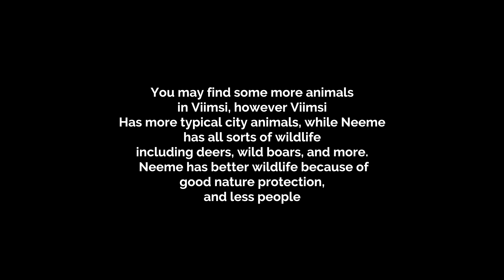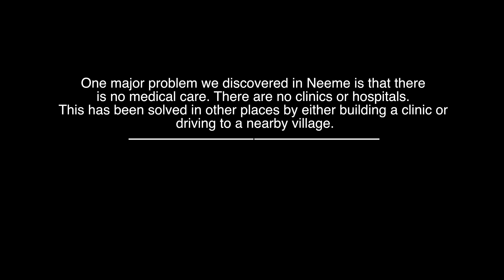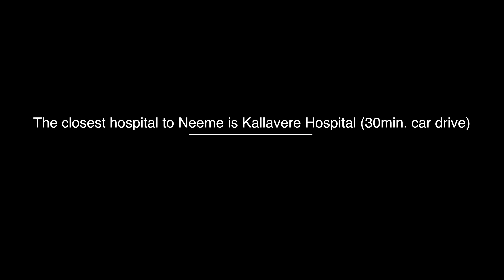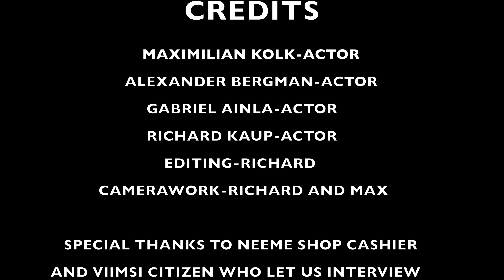Comparing Viimsi And Neeme (Science Summative)